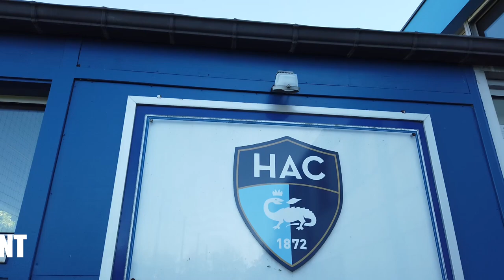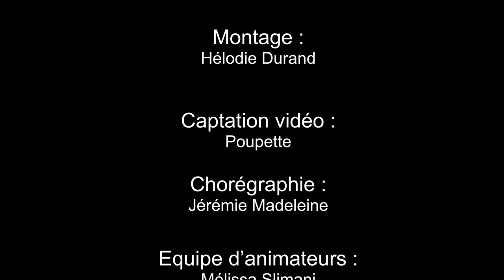LH Team & Le Hac 2021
Dans le cadre de la découverte de différentes pratiques sportives et artistiques, le centre de formation du HAC en collaboration avec l'association ICZ et l'association LH Team nous avons mené des ateliers de danse Hip-Hop et voici le résultat du travail de nos jeunes footballeur et les chorégraphie qu'ils ont inventé lors de ces ateliers.

Une aventure semée d'embuche avec le Covid et les restrictions mises en place. Mais ils ont su s'investir dans le projet.
Merci l'équipe